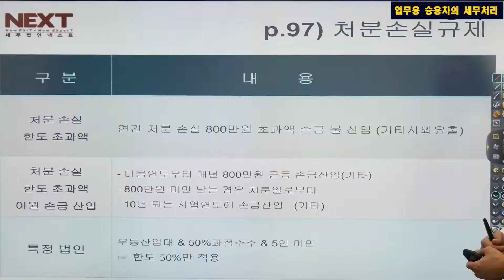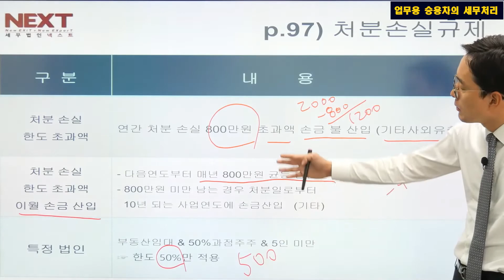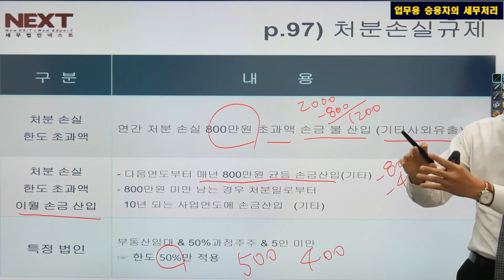조선생의 절세황금키 EP 14. 업무용승용차 세무처리_처분손실규제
▣ 대표전화 #_16447006​​​​​​​​
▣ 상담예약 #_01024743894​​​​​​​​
▣ 상담신청 (본사 홈페이지)

【세무법인 넥스트는 지식정보 공유를 통해 새로운 비전과 패러다임을 제시합니다】

☞ 상담이 필요하신분은 아래 링크를 활용해주세요☜

안녕하세요.
세무법인넥스트 대표 조남철 세무사입니다.

AI, Big Data 등으로 급변, 급성장하는 4차 산업혁명 시대임에도 불구하고 경제 환경은 저성장, 실질적으로 마이너스 성장률을 기록하는 시대에 살고 있습니다.
대한민국 대부분의 중소기업의 매출은 감소하였고 자산가들의 실질적인 세금은 소득세율인상, 공시지가인상, 양도소득세 중과세, 건강보험료 인상 등으로 대폭 상승하였습니다. 이로 인해서 납세자들은 경제상황 악화에 따른 매출감소와 실효세율 인상으로 이중고를 겪고 있습니다.

때문에 매년 세금으로 통장 잔고의 50%를 납부하고 상속 시 또 다시 50%의 상속세를 납부하여 법인세, 소득세, 상속세로 75% 세금 납부하는 것에 대해서 회의감을 가지시고 현재의 세금 납부형태를 다시 고민을 하고 계십니다. 개인사업자들은 법인전환을 통한 절세를 고민하시고, 법인사업자들은 가급적 낮은 세율의 법인자금 출구전략을 고민하고, 성숙기업의 경우 자녀를 통한 가업상속공제, 가업승계주식증여특례의 제도를 고민하고 있습니다. 사업을 한다는 것, 경영을 한다는 것은 사람을 중히 쓴다는 것이고, 사람을 쓴다는 것은 업무분장, 분업을 한다는 것입니다.
이는 회사 내부에서 충당할 수 있는 인재는 채용하고 회사 내부에서 채우지 못하는 부분은 고용하여 경영의 레버리지를 잘 활용하여야 합니다.

세무법인 넥스트는 시시각각 변화하는 현재의 조세제도, 세무자문컨설팅 시장에서 강한 책임감 느끼고, New Exit(새로운 출구전략) 제시와 New Expert(새로운 전문가) 출현이 시대의 소명이라 생각하고 기존과는 다른 형태의 세무자문, 세무컨설팅을 위해서 출범하게 되었습니다.
사업의 성공, 합리적인 세금납부는 유용한 정보의 획득과 실행에서 결정됩니다.